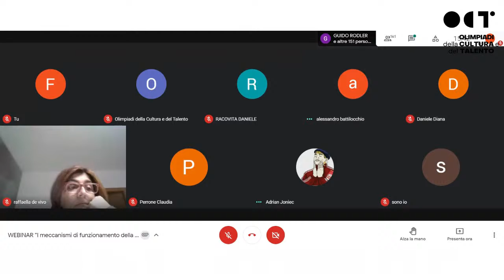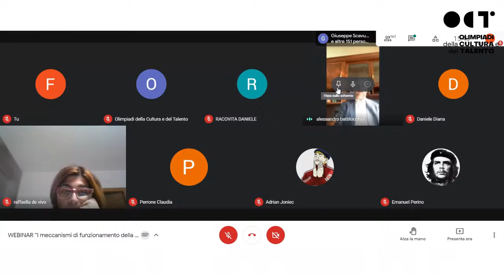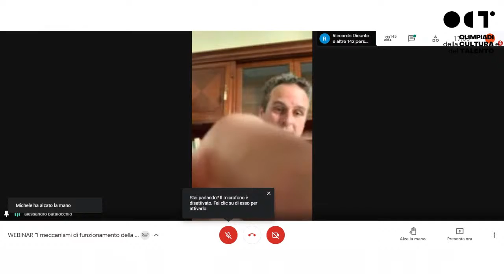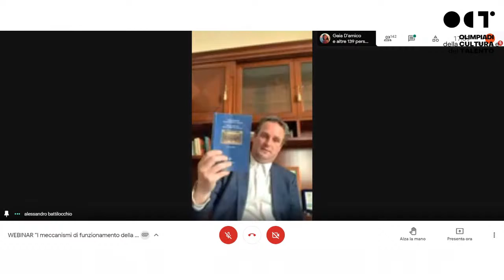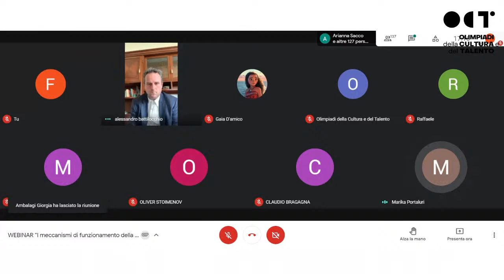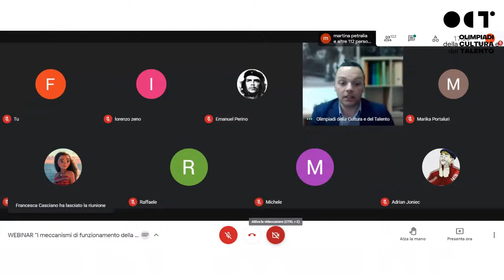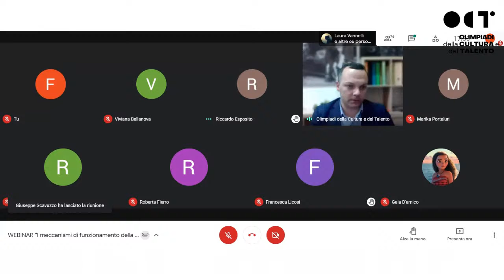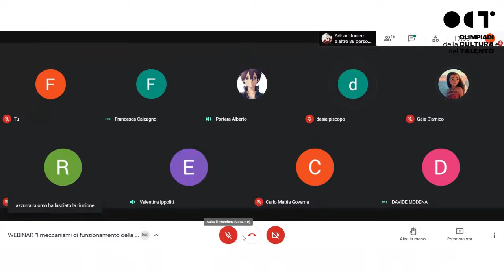INCONTRO con On. Alessandro Battilocchio- I meccanismi di funzionamento della Repubblica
Diretta Live del Primo Webinar organizzato dallo Staff OCT